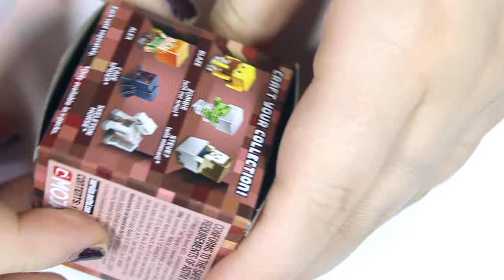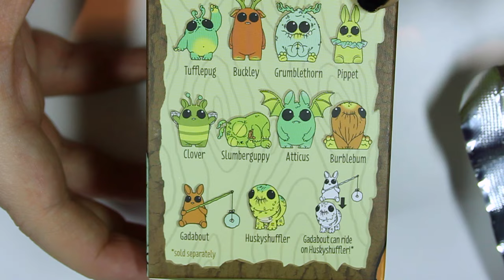Blind Bag Saturday Ep 48